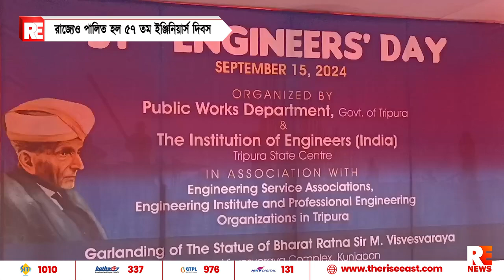রাজ্যেও পালিত হল ৫৭ তম ইঞ্জিনিয়ার্স দিবস